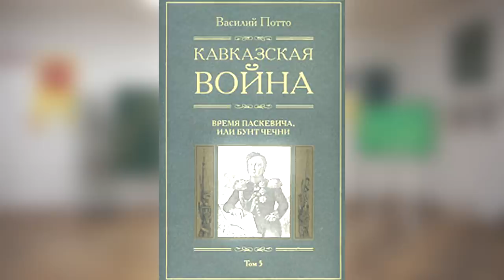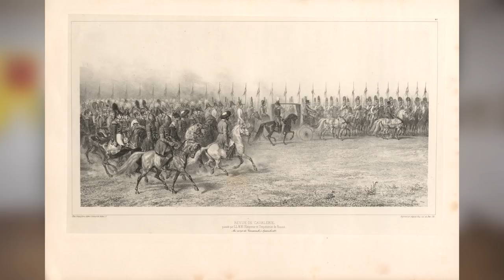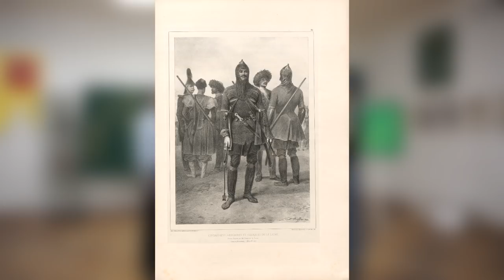О черкесской шашке (Rus, Eng subs)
Интервью с крупнейшим специалистом по черкесскому холодному оружию, директором национального музея Кабардино-Балкарской республики Феликсом Наковым - об истории появления черкесской шашки, ее характерных особенностях с визуальной презентацией ее рубящего эффекта в действии, а также техники двуручной рубки шашками. Кроме того, Феликсом были показаны и другие типы черкесского оружия - черный кинжал, сабля, волчок, детские версии оружия.
Таймкод выпуска:
2:09 - история шашки, происхождение слова, генезис оружия
10:55 - вытеснение шашкой других видов оружия
13:30 - практический опыт удара шашкой
15:50 - вариации шашек вне Черкесии
21:30 - волчок, тяжелая шашка
23:50 - черкесские доспехи, панцирь
26:30 - детское оружие
27:00 - кинжалы, черный, золотой
28:00 - практический опыт удара кинжалом
30:50 - метки на оружии
31:20 - практический опыт боя двумя шашками
32:20 - изучение шашки, заключение